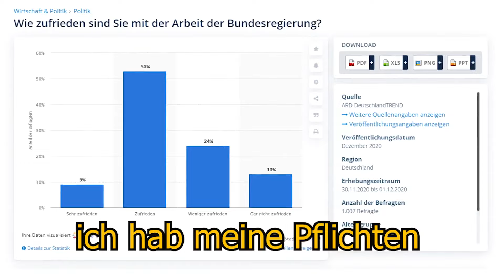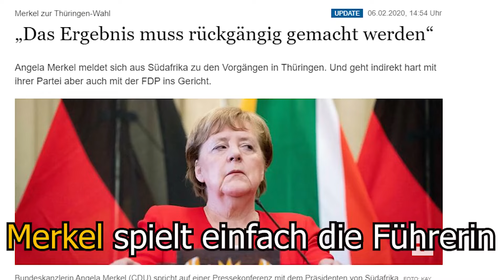2020 Das Musical ~ Shlomo Finkelstein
Mirror von @BigShlo